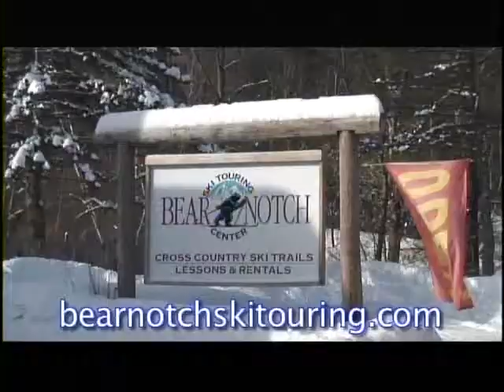Making Believers at Bear Notch Ski Touring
Skiing Bear Notch is like going back in time; pristine wooded and riverside trails; absolute silence as you glide over 65KM of groomed ski and skate landscape.  You'll feel like the only person(s) in the world.  The warming hut serves hot drinks, homemade soups & bread.  It's all natural and nature is spectacular.  Dogs are welcome!